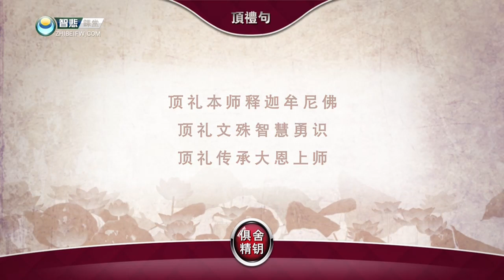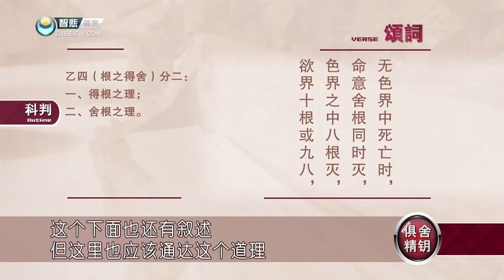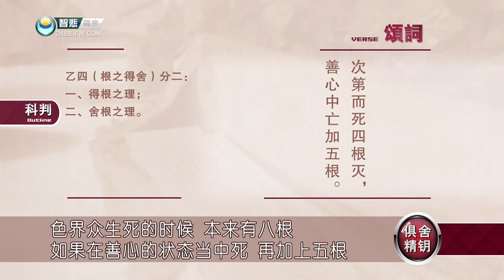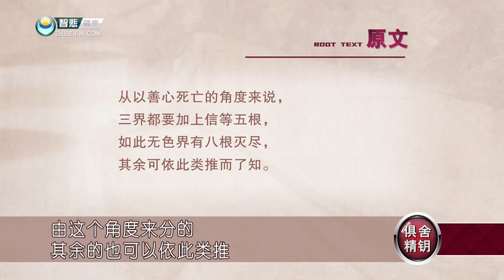俱舍精钥32 -索达吉堪布